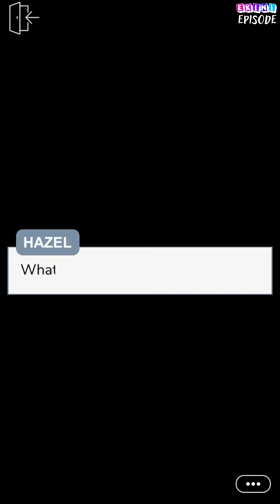Hesitation - Episode 1 | Episode Choose Your Story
People are out to get Hazel because of her powers and they want her dead because she killed most of their gang. Will the most feared gang leader and his gang keep her safe?

Credit: Annie
Author's IG: @annie._.writes